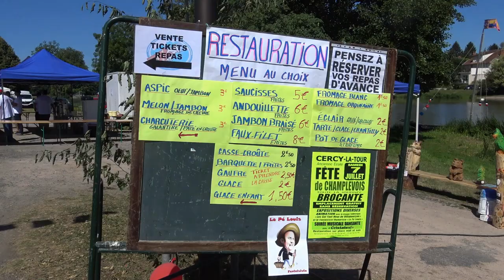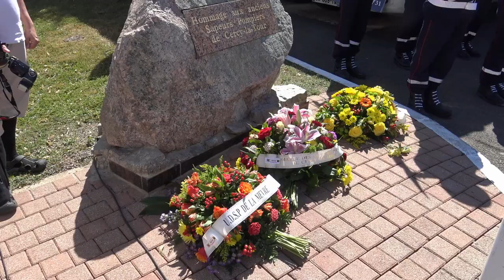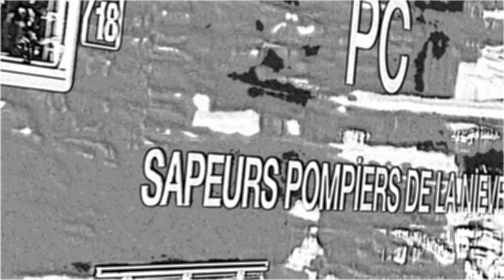100e Congrès Départemental des Sapeurs Pompiers de la Nièvre